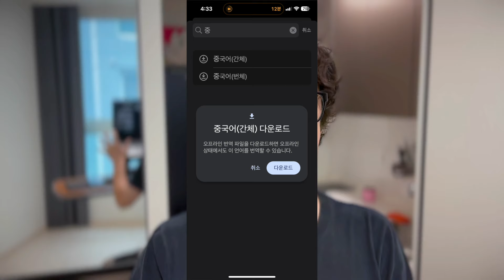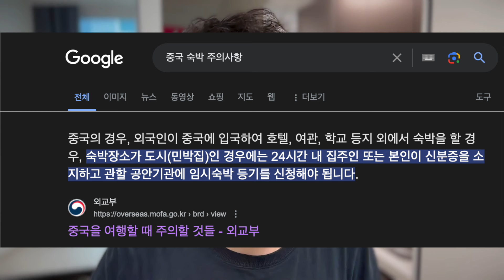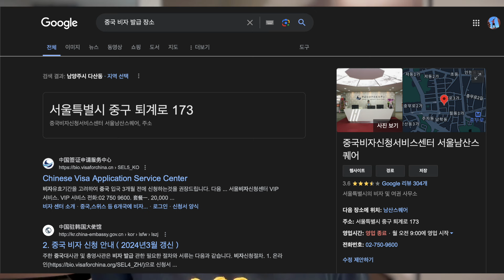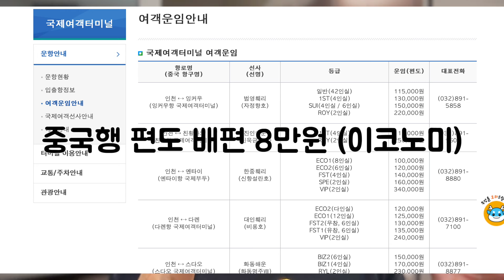중국 여행전 준비사항